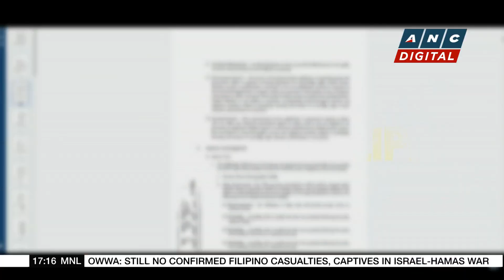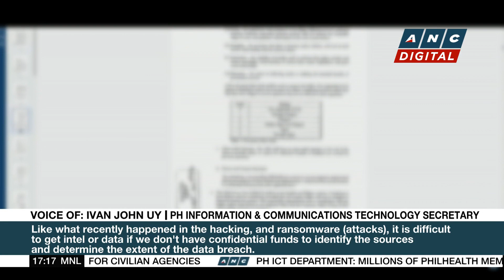Envoy: PH gov't ready to evacuate Filipinos in Israel | ANC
Top Story: A Philippine Embassy Official says they are ready to evacuate Filipinos from Israel if the situation calls for it.